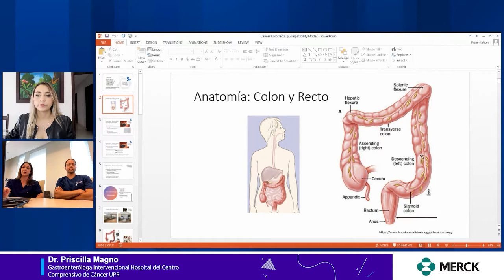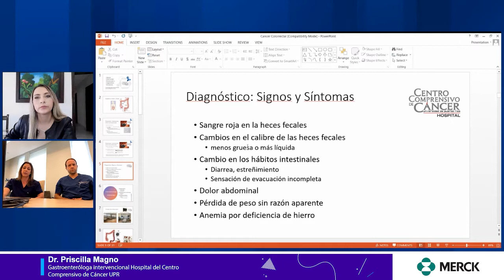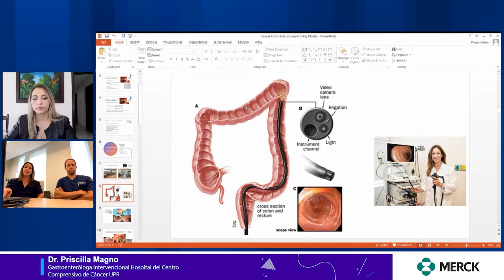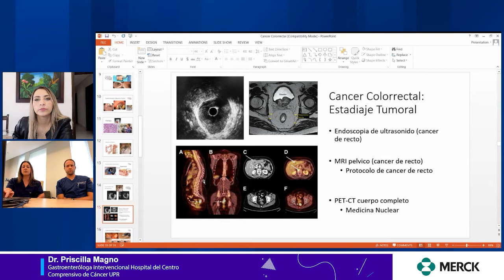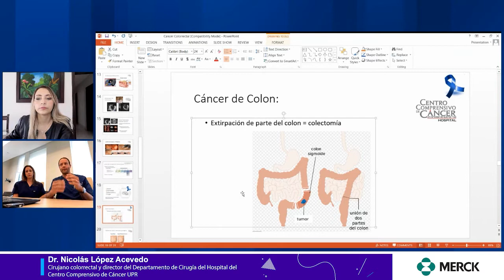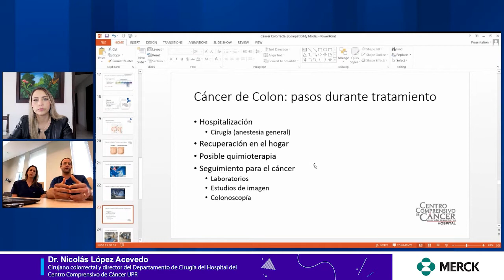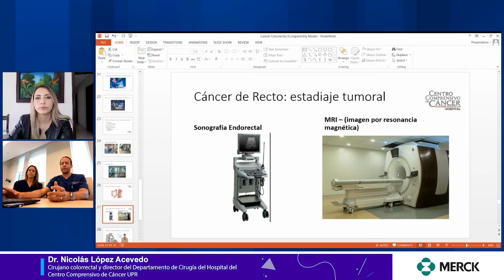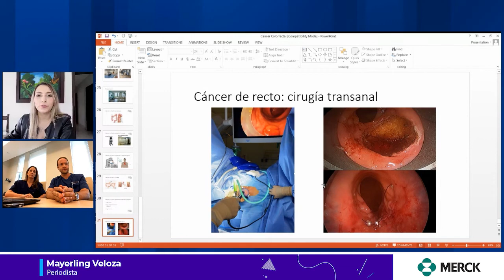Avances clínicos y tecnológicos contra el cáncer colorrectal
[CanalMSP] La Dra. Piscilla Magno, catedratica asociada al Recinto de Ciencias Médicas y Dr Nicólas López Acevedo, cirujano colorrectal, quienes nos habla sobre la avances clínicos y tecnológicos contra el cáncer colorrectal ¡Estamos EnVivo solo por Medicina y Salud Publica! Detalles